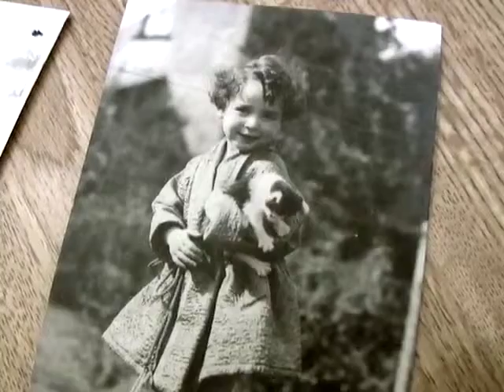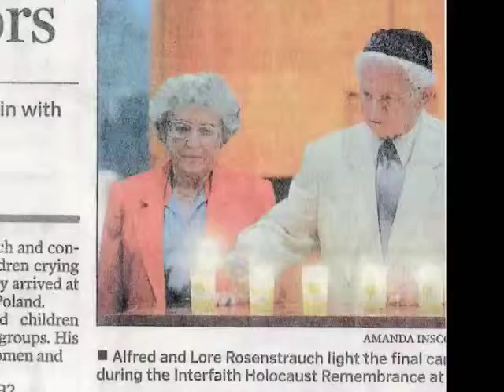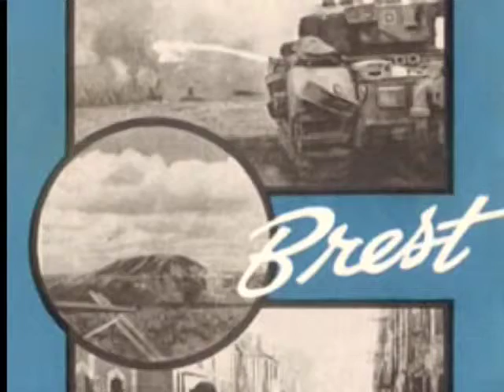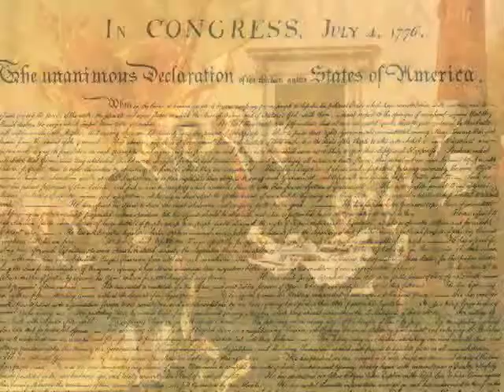Shell Point Today - Monday, May 27, 2013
Academy: Suez Canal (Adrian Kerr)  //  Fred and Lore Rosenstrauch  //  Church: Andy Hawkins, Memorial Day